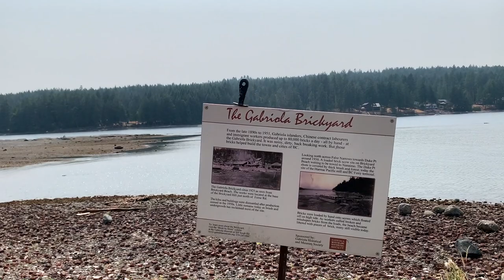Gabriola Island: Picking Oysters and Clams | MaynificentLife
ABOUT THIS CHANNEL:
I started this channel as a way of recording and sharing snapshots of my my expat life to my family and friends back home. I will vlog about everything and anything under the sun, everyday moments and big ones too!

My goal is to inspire others to enjoy and celebrate life.

Thank you for checking out and please stick around for more!  😊

with gratitude always,
May